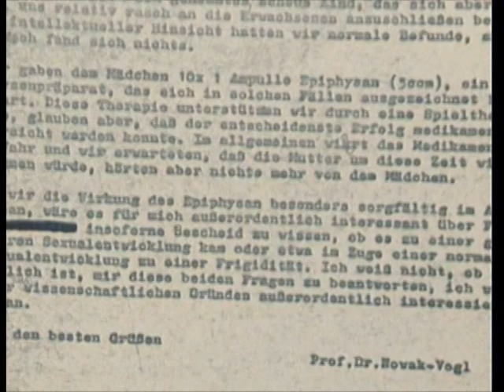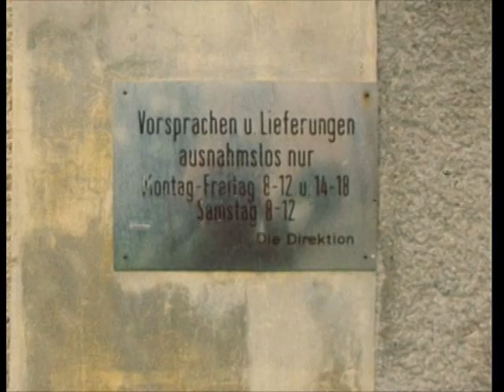"Problemkinder", Dokumentarfilm, ORF-"Teleobjektiv" 1980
Gesamtversion des historischen Beitrags "Problemkinder" vom 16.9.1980, gestaltet von Kurt Langbein (Teleobjektiv, Red. Claus Gatterer.) Der Dokumentarfilm machte öffentlich, welch schockierendes Ausmaß an personaler und struktureller Gewalt in der Kinderpsychiatrie, Fürsorgeerziehung und Behindertenhilfe zu dieser Zeit - in den 60er und 70er-Jahren, aber natürlich auch später -  üblich war. Der Beitrag löste politische, fachliche und persönliche Beben aus, die bis heute nicht überwunden sind. Die Dokumentation war immerhin mit ein Anlass, dass z.B. in Tirol in den 1980er-Jahren alle Fürsorgeerziehungsheime (mit Ausnahme einer kirchlichen Groß-Einrichtung - der "Bubenburg" des Seraphischen Liebeswerks, die erst im Jahr 2014 dezentralisiert wurde) aufgelöst worden sind.